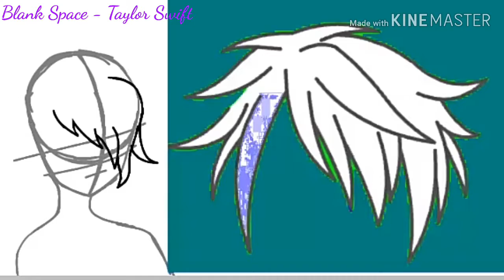Gacha life art contest